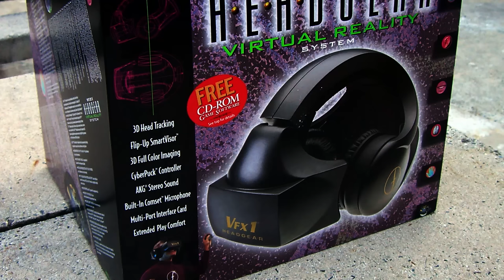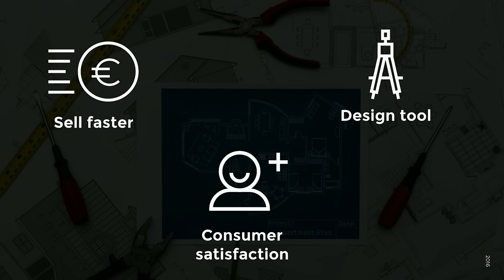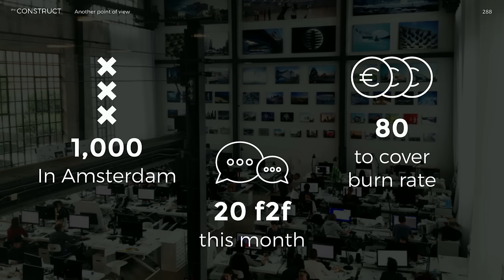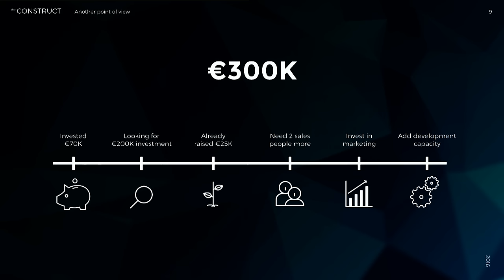theConstruct - Startupbootcamp Smart City & Living 2016 Demo Day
Makes virtual reality, a reality, for everyone, today. They enable high-quality VR experiences in a matter of hours in an extremely simple, flexible and inexpensive way.

Startupbootcamp Smart City & Living 2016 Demo Day
On the 8th of July, the 10 startups from the Smart City & Living 2016 program pitched in front of 500 investors, mentors and partners at De Kromhouthal in Amsterdam.